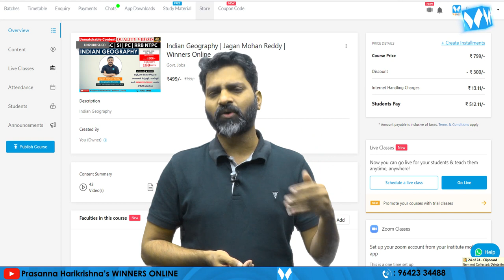WINNERS INDIAN GEOGRAPHY COURSE RELEASED | JAGAN MOHAN REDDY | APPSC | TSPSC | SI & PC | RRB NTPC